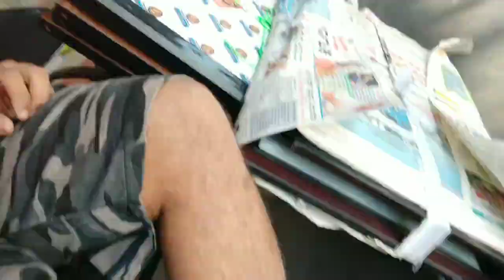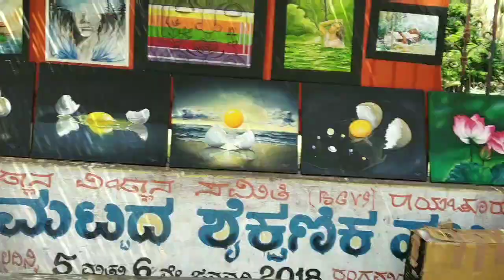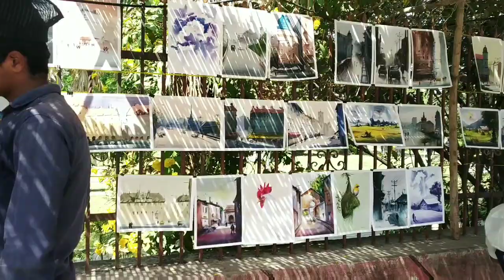Raichur Chitra santhe